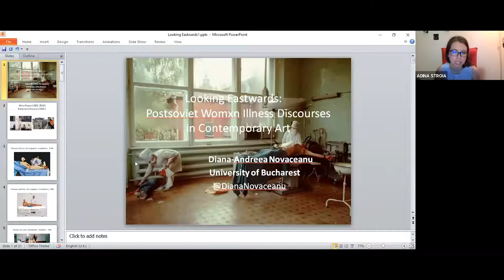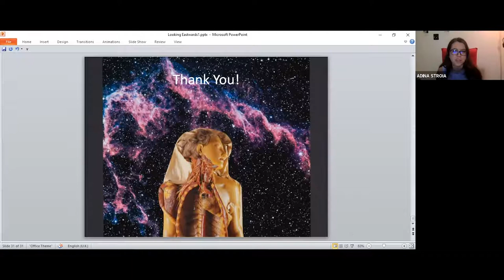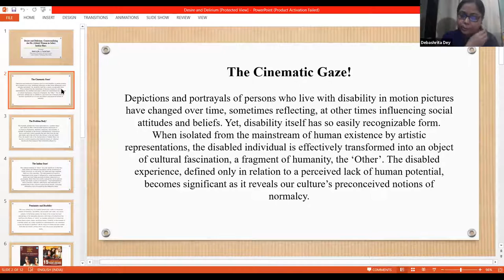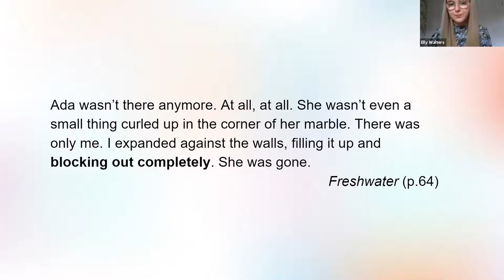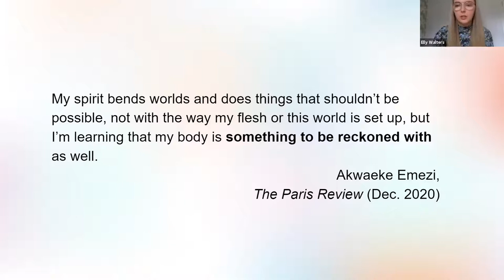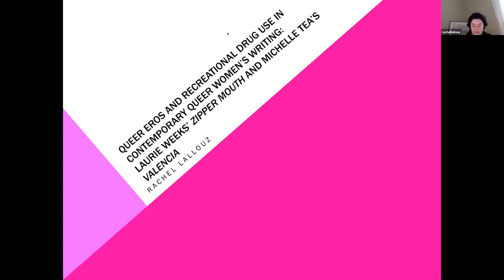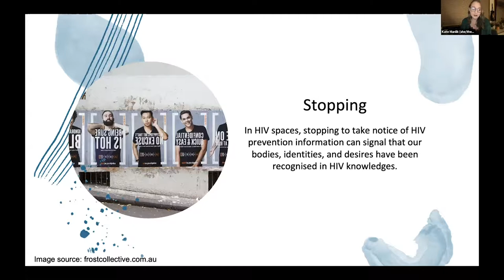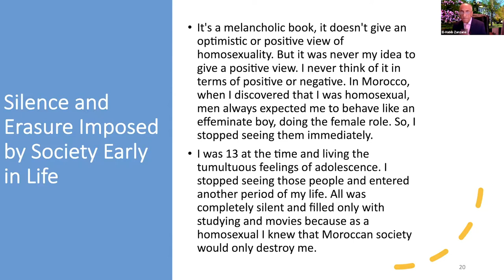Contemporary Womxn’s Writing and the Medical Humanities Conference - Panel B, Part 2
Panel 5B - Terminal Illnesses and Palliative Care

Panel 6B - Narratives of Disability

Panel 7B - Queer Health and Women